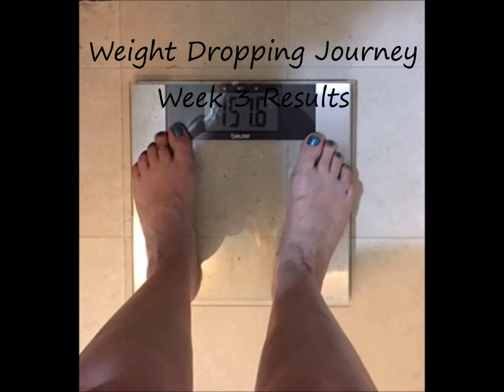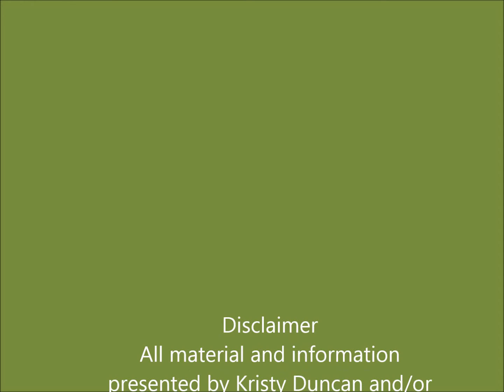Week 3 Weight Journey Results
I am down 13 pounds in 3 weeks, so we are slowly detoxing those fat cells and releasing the weight.  I'm pleased with the results.  I've added some more exercise, very slowly so I don't upset my thyroid.  I'm hoping to drop 7 more by the end of the protocol.

Thank you Dr. Adkins!

CarolinasWeightLoss.com

GuidepostToWellnessLLC.com

The statements made about products, supplements, or treatments have not been evaluated by the Food and Drug Administration (FDA). The information herein is not intended to treat, cure, or prevent any condition or disease. Please consult with your own physician or healthcare practitioner before making changes to your diet, exercise routine, or lifestyle.